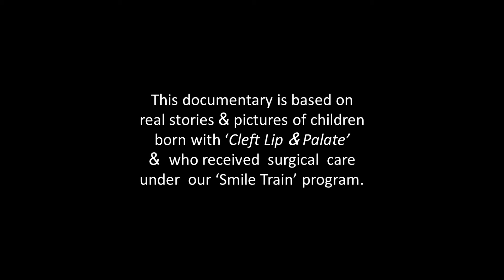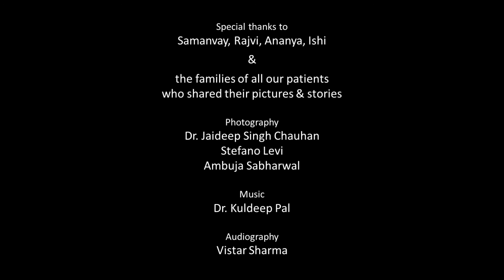"Smile Train" : International awards winning documentary (English) by Dr. Jaideep Singh Chauhan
Based on real life stories of children born with cleft lip & palate, who received free surgical care under the ‘Smile Train’ program at CHL Hospitals Indore (India) & Myitkyina General Hospital (Myanmar).
This documentary received 'Award of Recognition' in ‘Impact DOCS Awards' (USA) & 'Humanitarian Award ' in 'World Film Awards' (Indonesia).

Dr. Jaideep Singh Chauhan
Maxillofacial, Cleft Lip & Palate Surgeon
Indore, India.